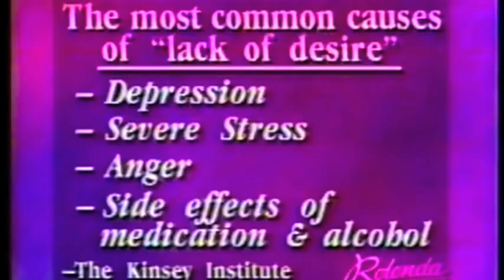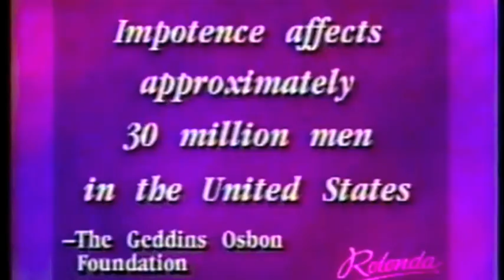Male Sexual Dysfunction on Rolonda: How Couples Cope and Find Solutions When Things Aren't Working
Rolonda's guest discuss Male Sexual Dysfunction, and how it affects their marriages, relationships, and their everyday lives, They will also discuss the solutions and what  health risks are involved, and what it takes to lead a normal sexual relationship with their partners.

Does your partner suffer from Male Sexual Dysfunction how do you deal with it.
Please share your story or opinion with Rolonda

↪️ Share this on social or with a friend

↗️ Rolonda On Demand Podcast at RolondaOnDemand.com

About Rolonda Watts and where she is now ...

For four decades, her name, face, and distinctive voice have been known by audiences everywhere, thanks to her many award-winning works in television, radio, film, theatre, digital media, stand up comedy, motivational speaking and author of DESTINY LINGERS, her award-winning romance suspense novel, endorsed by Dr. Maya Angelou.

Most know her by one name, Rolonda, under which she launched her own internationally syndicated talk show (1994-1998), produced by King World Productions and her Watts Works Productions. Rolonda just made a return to daytime TV as the announcer for the new Sherri talk show.

Years before talk, Rolonda was an Emmy nominated investigative news reporter, anchorwoman and producer for Inside Edition, WABC-TV Eyewitness News, WNBC, New Jersey Nightly News, and WFMY- TV. Ro was also Co-Host of the talk show, Attitudes, on Lifetime TV.

From News to Talk to Hollywood to Stage, Rolonda, forever The Reinventionist, just made her Off- Broadway debut in “sandblasted” - a joint theatrical project by The Vineyard Theatre and The Women’s Project Theatre in NYC. She's currently playing nine different roles in The Till Trilogy by the Mosaic Theatre at the Atlas Performing Arts Center in Washington, DC.

In TV & movies, Rolonda stars as Hazel Wilson in the new MC Lyte sitcom, Partners in Rhyme on ALLBLK ... She plays Adaline Palmer, Chunk’s mother, on BULL (CBS). She was also FBI Forensic Pathologist, Dr. Melissa Meyers, on Criminal Minds (CBS). She plays Grandma Ro in the BET movie, Due Season.

In stand up comedy, Ro headlined at Caroline’s on Broadway in NY and in LA at The Comedy Store, The Laugh Factory, The Ice House, Flappers, Ha! Ha!, The Comedy Union, The J Spot and more.
Ro’s deep, rich, and raspy voice is one of the most recognized in the VoiceOver business where she is also a top voice coach with her Voice Acting Master Class.

Rolonda is heard in dozens of commercials, including McDonald’s, Well’s Fargo, Cologuard, Boeing ... and as the Announcer and Promo voice for Divorce Court (FOXTV), Judge Joe Brown (CBS), Temptation, the game show. She is currently announcer for Sherri show.

In animation, Rolonda is a series regular in the new series for Cartoon Network and HBOMax, called Invincible Fight Girl, in which she plays Aunt P. She also voices the role of Professor Wiseman on Curious George, Mary Sinclair in LEGO City Adventures, Madagascar, King Fu Panda, Cannon Busters, and stars with Tyler Perry in his first animated movie, Tyler Perry’s Medea’s Tough Love. She is the voice of Kraken Warrior Priestess Illaoi in League of Legends.

+ The McDonald’s Corporation honored Ro as “A Broadcast Legend.”

+ Facebook & Business magazine calls her “The Queen of All Media.”

+There are official “Rolonda Days” in New York City and Newark, New Jersey

+ Rolonda holds degrees from Spelman College, Columbia University’s Graduate School of Journalism and an Honorary Doctorate from Winston-Salem State University.

+ Rolonda lives in New York City with her rescue Terrier, Langston Hughes.

Check out Rolonda’s podcast at RolondaOnDemand.com